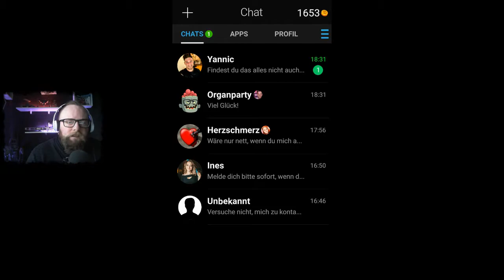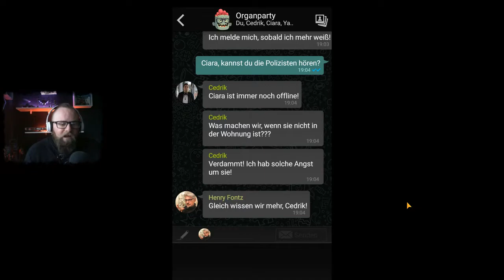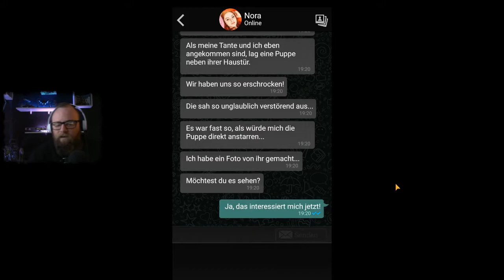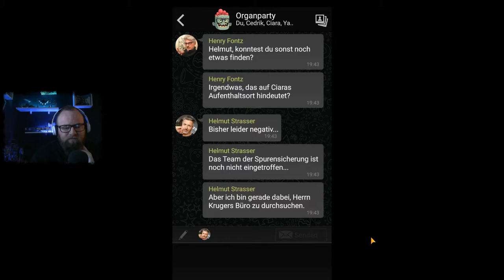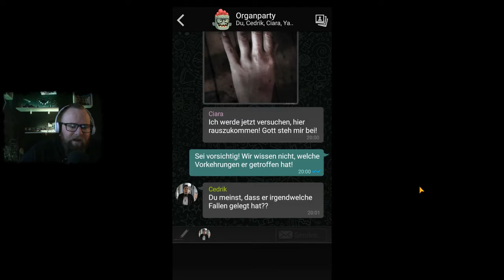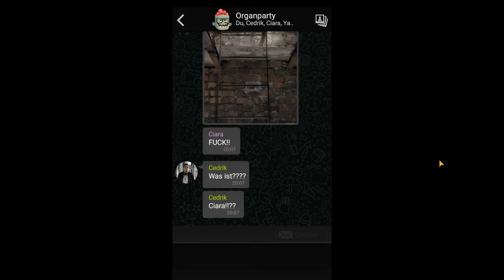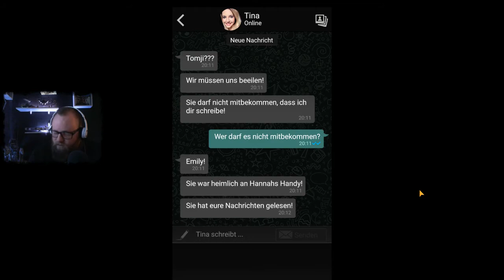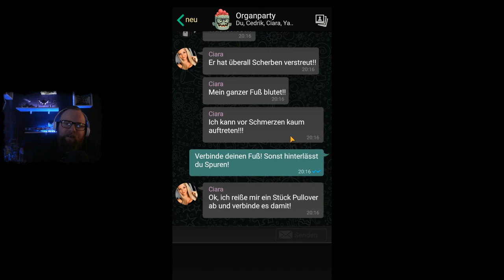THE SIGN - GHOST DIMENSION 👻 047 - Puppet Master